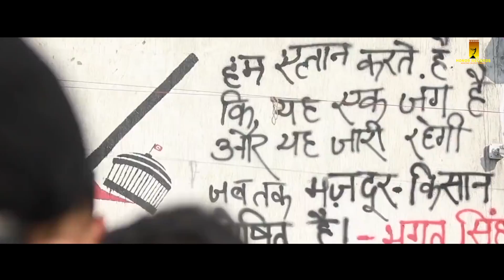HAQ Fight For Right - Latest Punjabi Songs 2020 | Bal Bai | Kisan Ekta Zindabad | Honor Records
Honor Records Presents

Song - HAQ Fight For Right
Singer - Bal Bai
Lyrics - Sukhi Ajitwal
Editor - Jeet Rathore
Label -Honor Records
Label - Honor Records
Producer - Kushal Pandey

CONTACT HONOR RECORDS AT 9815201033/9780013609 for all kind of Audio/Video production and releasing including digital promotions at all platforms on all major platforms.